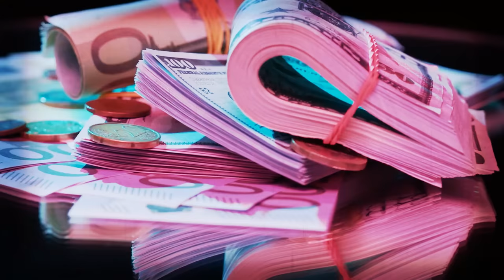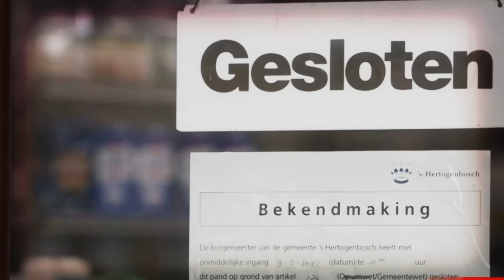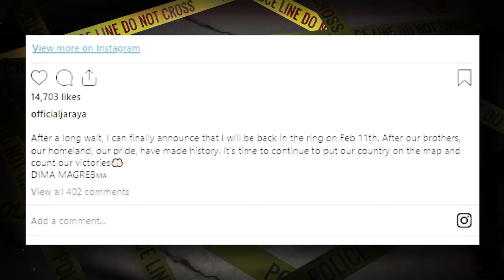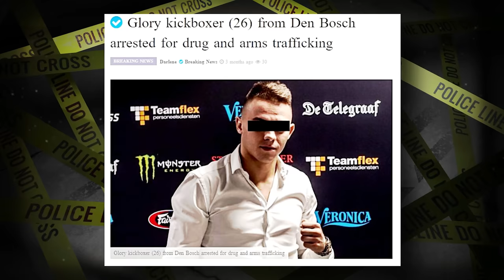The Wasted Future Of Young Kickboxer Mohammed Jaraya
Mohammed Jaraya, a 26-year-old Moroccan kickboxing champion, was once on his way to greatness before his entanglement in shady activities and multiple suspensions and accusations. After being absent from the sport for three years, he was set to make a return in February 2023, but was arrested on January 19th for his involvement in fraudulent activities like drug trafficking, arms trafficking, and money laundering. This incident has become a threat to his already rocky career, which has seen several similar incidents in the past. His lavish lifestyle drew the attention of the authorities, leading to his investigation and eventual arrest.
Do not miss out on any information and watch the entire video!